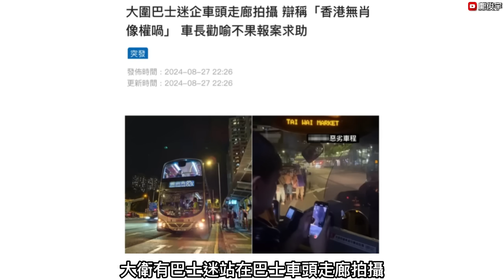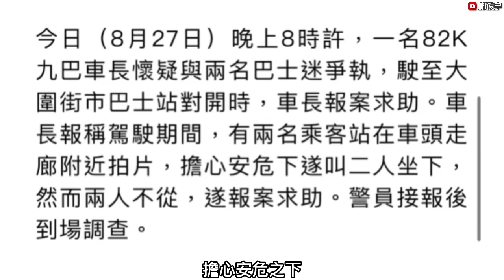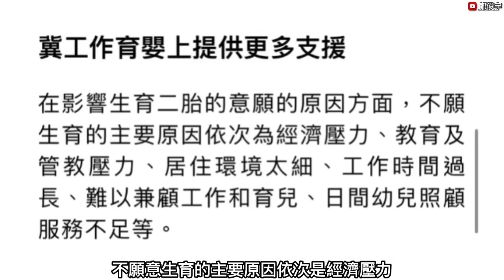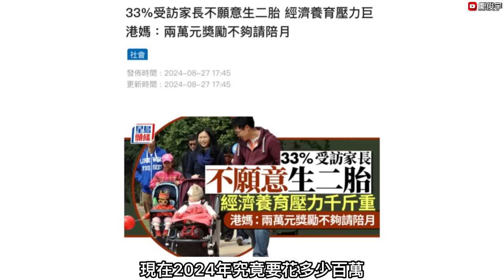葵涌男襲路人遭街坊制服？巴士迷囂張挑釁司機下場慘？輕鐵離奇撼傷途人眼？28-8-2024